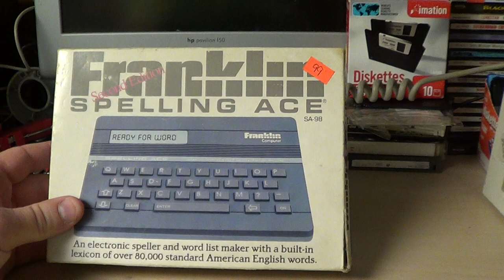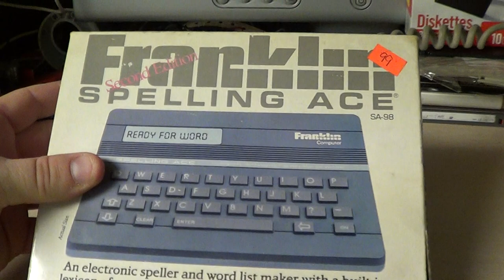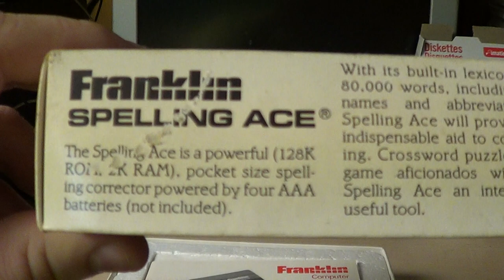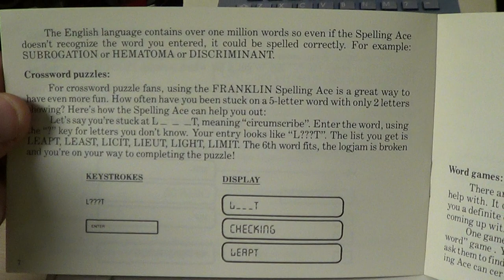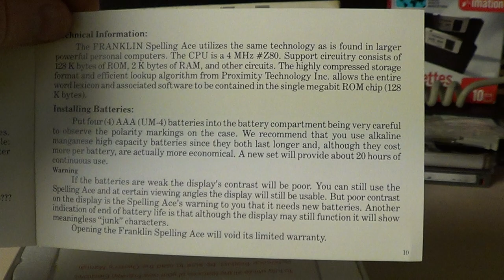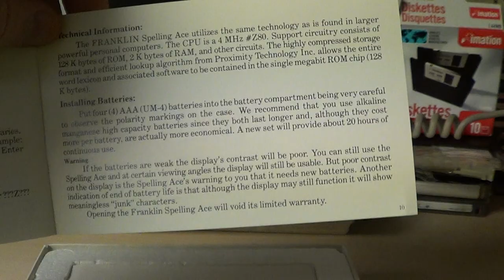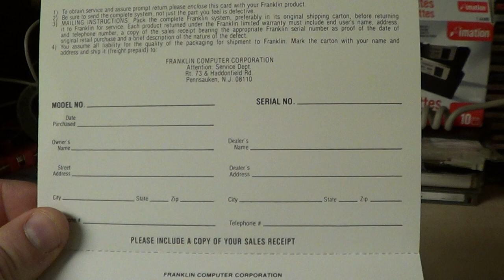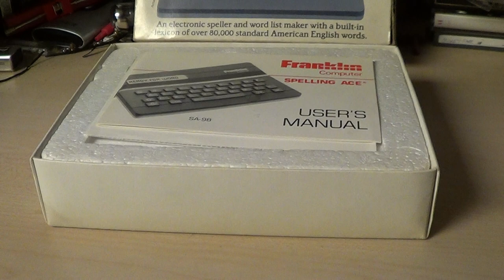Revisiting the Franklin SA-98 Spelling Ace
The box and manual lend a great deal of insight into what it can do and how it works.